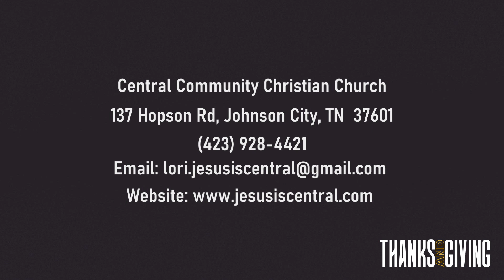Thanks for Nothing